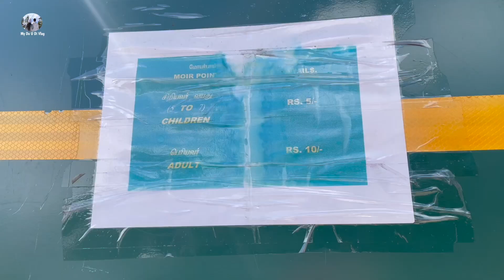Moir point Kodaikanal | Best place to visit Kodaikanal | Kodaikanal tourist places | Kodaikanal Vlog